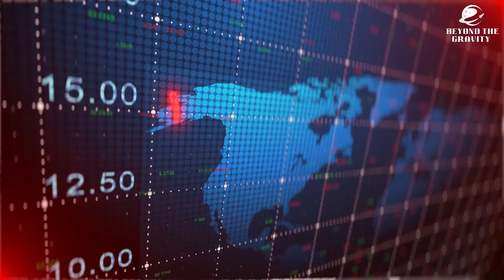The Political Landscape of Mars Colonisation: Shaping a New Frontier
Dive into the intricate political landscape surrounding Mars colonization in this insightful video. Delve deep into the decisions and policies that are shaping the future of the Red Planet. From international collaborations to regulatory frameworks, we explore how politics influence the trajectory of Mars exploration. Whether you're a space enthusiast or intrigued by the intersection of politics and space exploration, join us as we unravel the complexities of colonizing Mars and its implications for the future